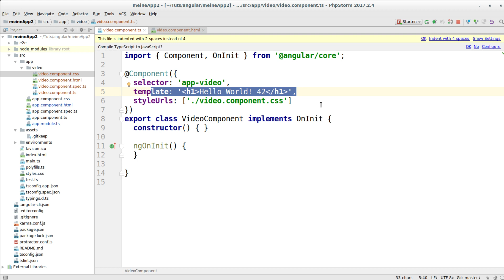Angular Tutorial #8 - Inline Styles und Inline Templates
In diesem Tutorial schauen wir uns kurz Inline Styles und Inline Templates an.